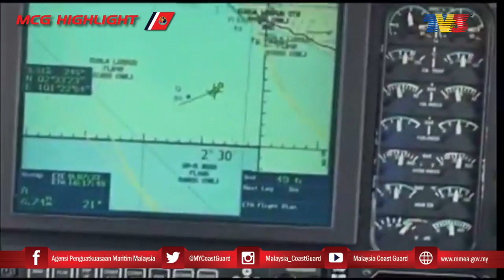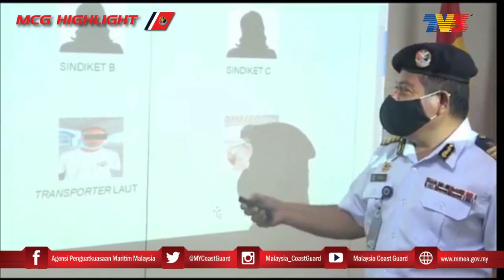MCG HIGHLIGHT: LAPORAN 999 TV3 - PINTASAN PENYELUDUPAN KONTRABAN & TANGKAPAN EJEN PENYELUDUPAN PATI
Saksikan rakaman program @999TV3 berkaitan usaha pesawat udara Maritim Malaysia mematahkan cubaan aktiviti penyeludupan serta keberhasilan operasi dalam memerangi aktiviti penyeludupan PATI dengan berjaya memberkas ejen penyeludupan yang dikenali sebagai "Ibu Ani".